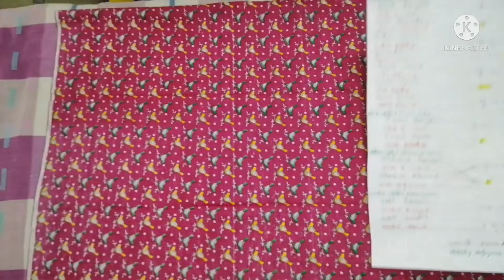easy cutting/ எளிமையான கட்டிங்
மிக சுலபமாக எளிமையான முறையில் பிளவுஸ் கட்டிங்

blouse cutting in formula method

head of the tailoring
தையல் பயிற்சியின் உச்சம்